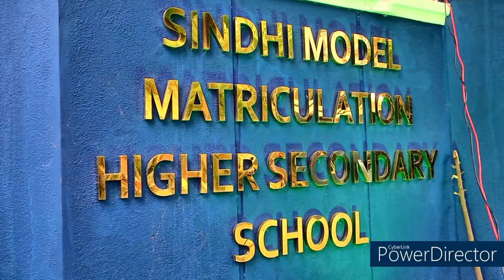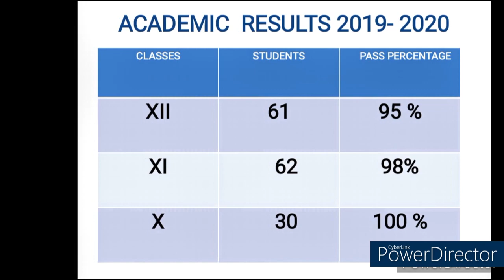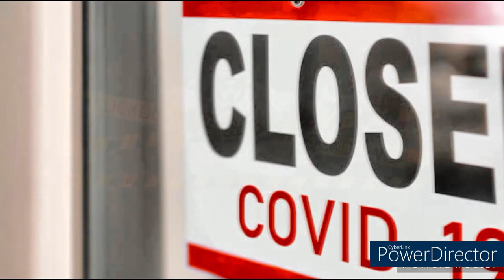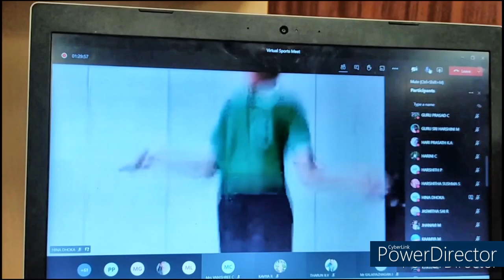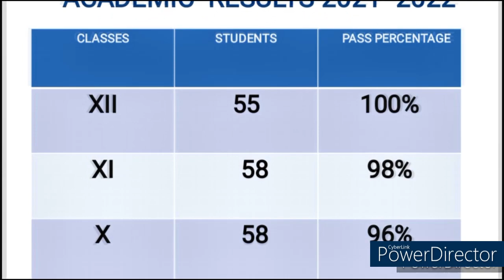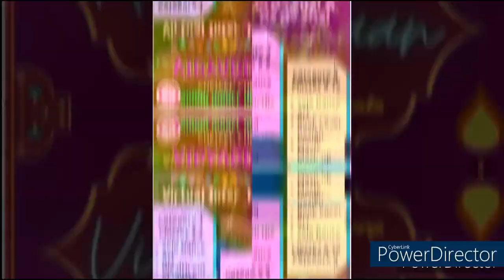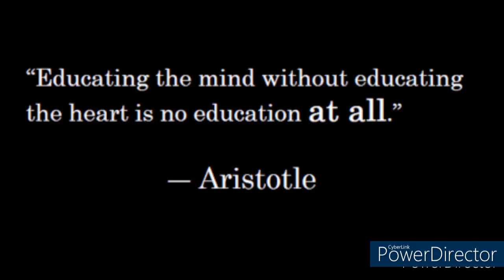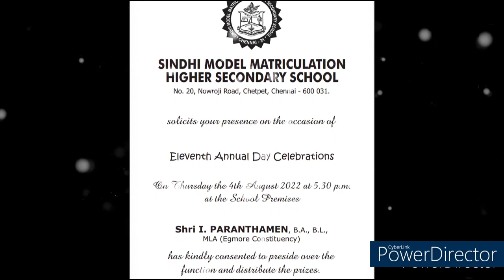Sindhi Model Matric Hr Sec School - 11th Annual Day Celebration 🎉🎉🎊🎉🎊